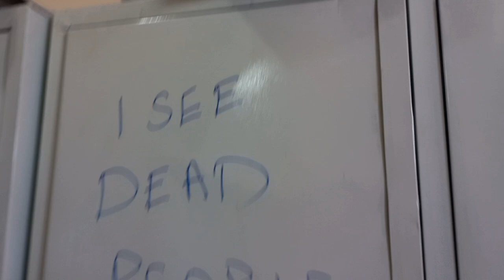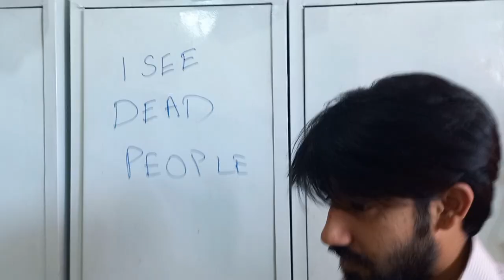COMPLETE HOSTEL TOUR | FAST UNIVERSITY FAISALABAD (CFD) | GUY FROM LAHORE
If you thinking to come to fast university Faisalabad and worried about how the hostel is going to be don't worry I have covered it for you. You can find all the important information regarding university hostel in this video.